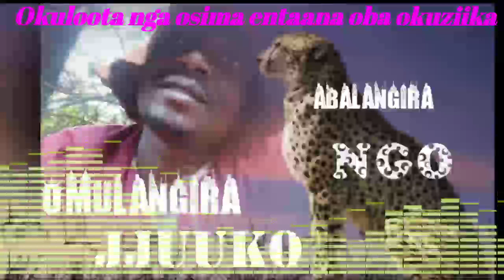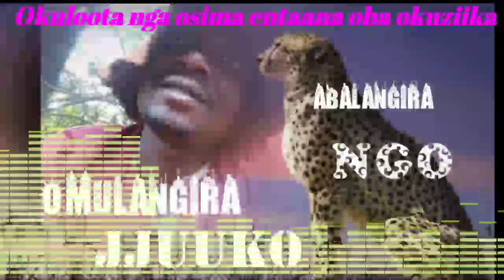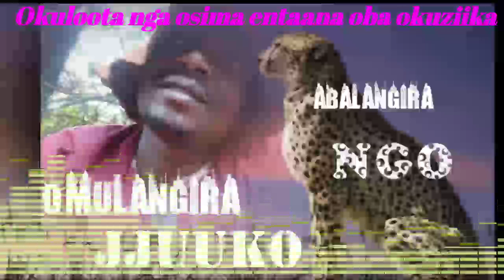Okuloota nga osima entaana oba okuziika - Omulangira Jjuuko Munnabuddu